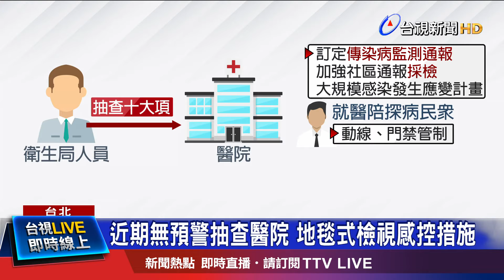近期無預警抽查醫院 地毯式檢視感控措施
桃園一家醫院的醫師發生院內感染，雖然防護措施都有依照SOP，但「百密仍有一疏」，就怕再有類似情況發生，指揮中心也發函各地方衛生局，要派人抽查各醫院，包括社區通報採檢、動線規劃和門禁管制等防疫措施，地毯式檢視全台醫院的感控措施。